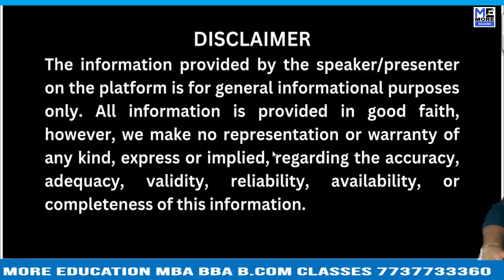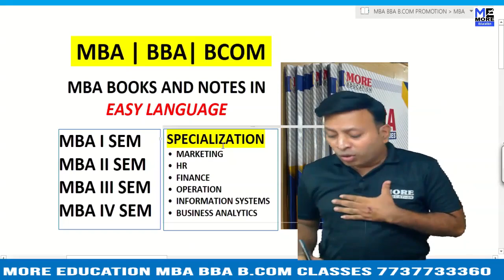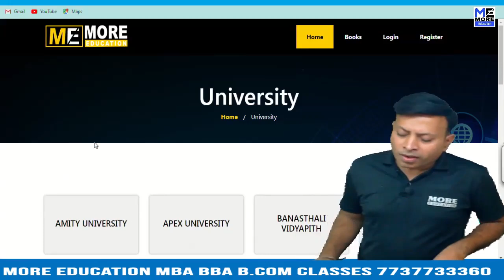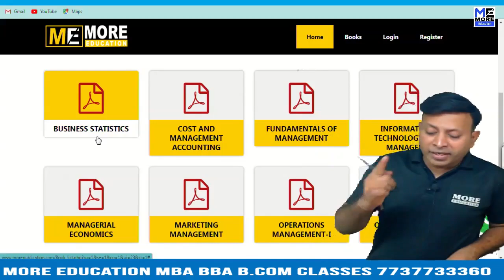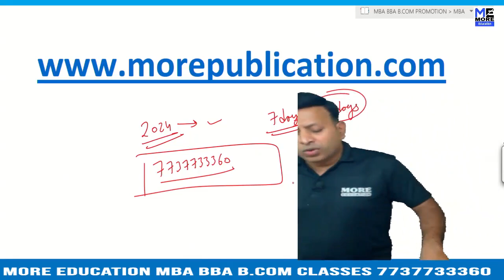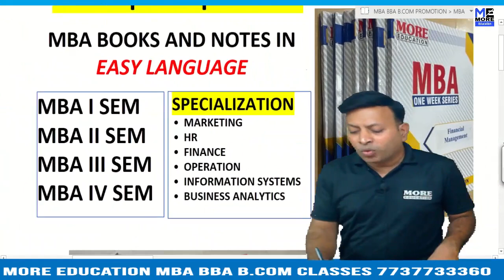LAKSHMI NARAIN COLLEGE OF TECHNOLOGY {LNCT JABALPUR} | ACCOUNTS BOOKS | STATISTICS BOOKS